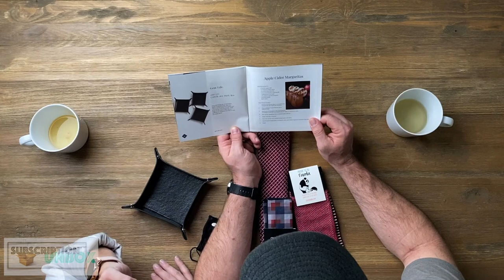Gentleman's Box | November 2019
Looking for that unique gift for that special man in your life? A subscription to the Gentleman's Box fits the bill perfectly! Maybe you just want to expand your tie and accessories collection. This is THE subscription for you! Let's be honest, all of us men could use some help in the fashion department, Gentleman's box does just that!

We received this box as a promotional item for the purposes of posting our honest review. This in no way influences the way we feel about these products. All opinions are our own.